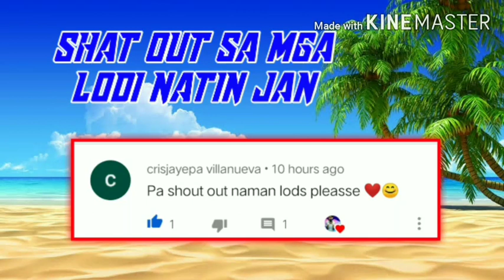FRANCO 360 hook montage, HOOK like a bano 😂😅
Enjoy watching mga lods 😊😂😅

MUSIC;
NCS-MAKE ME MOVE
VACATION